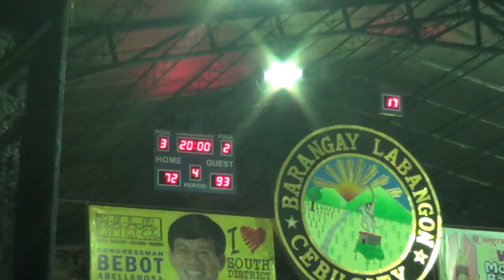RCAF vs Binglens 4th Quarter BLBA 2nd Conf 2015 QuarterFinals